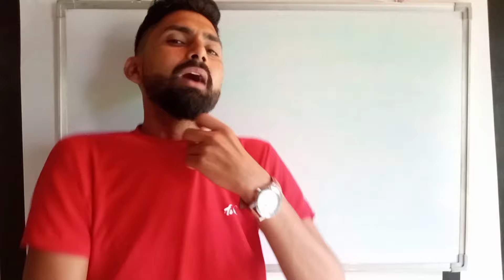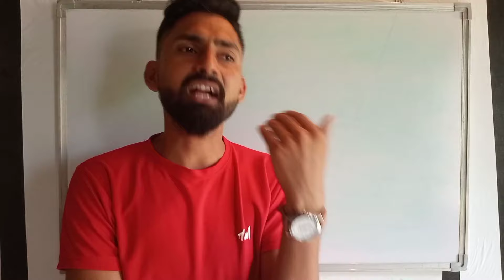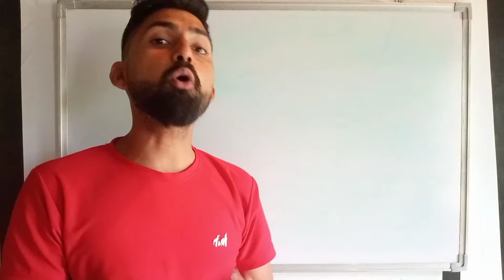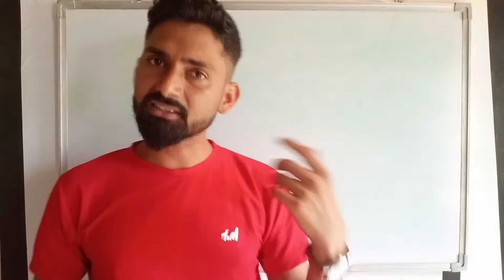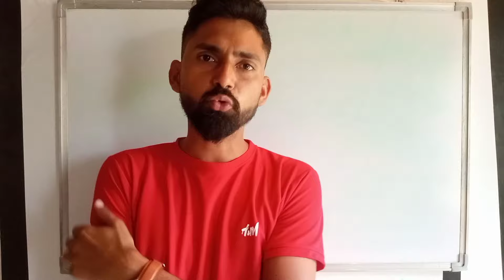Rajasthan Pashu Parichar 2024। पशु परिचर राजनीति विज्ञान। pashu parichar polity। Animal Attendant